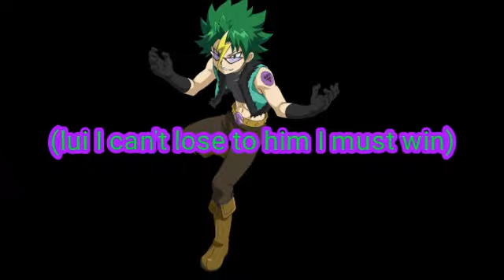Beyblade burst blazing Steel ep6:lui was here?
Lui stops by the beyclub looking for Dan,divine Jay_YT shows up to practice with Dan.